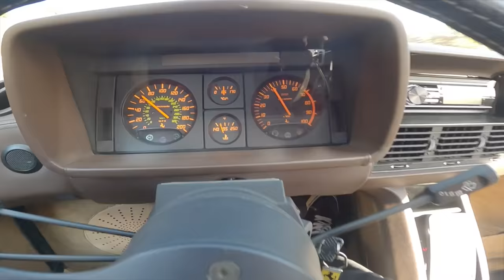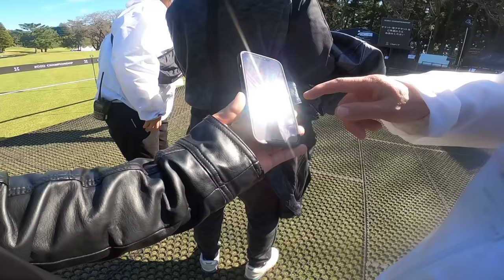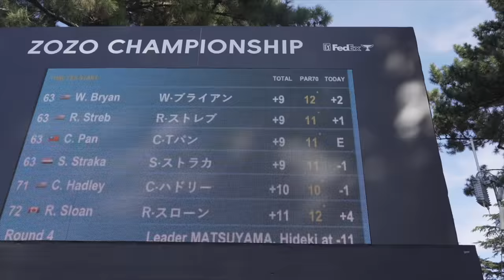WE TOOK THE TESTAROSSA TO WATCH HIDEKI MATSUYAMA AT THE ZOZO CHAMPIONSHIPS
This was a fun day! We really got close to Hideki Matsuyama and traveled in style with a Ferrari Testarossa and the McLaren 720s.